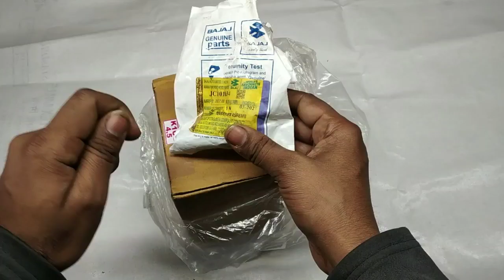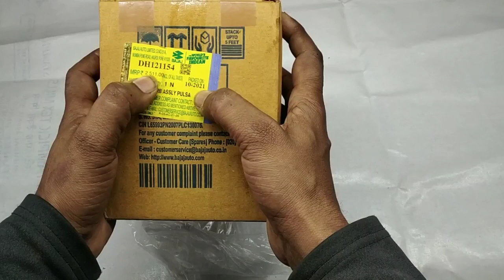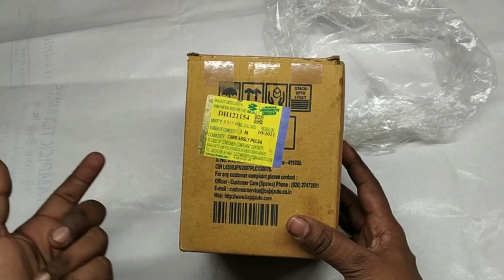Pulsar 150 Carburator Review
Dosto aaj ki video me  aap logo ko pulsar 150 new carburator unboxing, price, detail ki video dikhaunga. Aaj ki video me mai Pulsar 150 me konsa carburator install  kerna chahiye, iski info video dikhaunga.

I hope ki aaj ki video Pulsar 150 carburator review info ki video aap logo acchi lagne wali hai. Video achhi lage to please like ker de or  apne dosto ko bhi share kare  or sath channel ko subscribe kerna bhi na bhule sath bell icon per bhi click ker de taki meri her nayi video ki notification aap logo ko mil jay or sabse pehle aap meri video dekh pay.

Your queries.